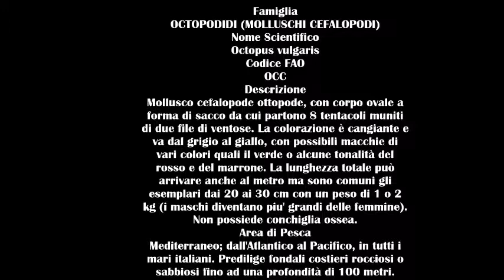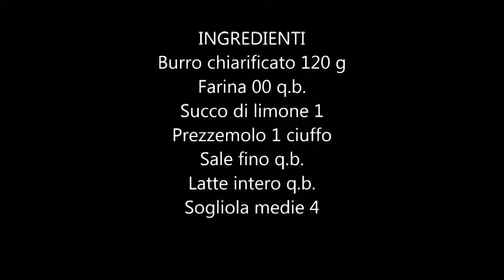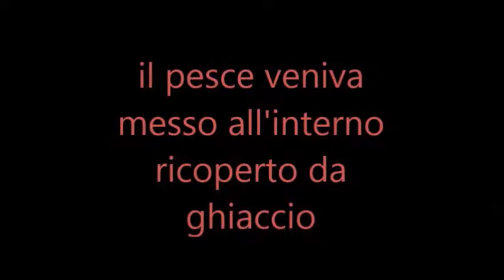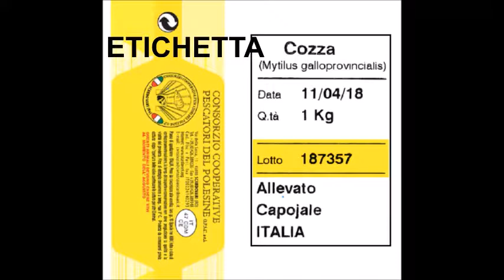Istituto Professionale Tonino Guerra III E Cervia Marina Mattarelli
Concorso "Impariamo con i pescatori": il video realizzato dalla classe III E dell'Istituto  Professionale Tonino Guerra, Cervia.